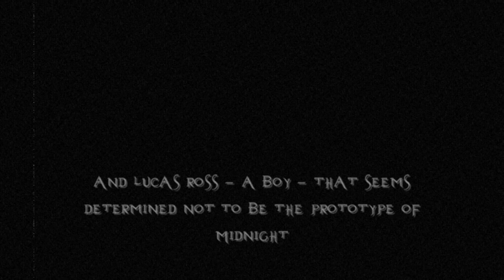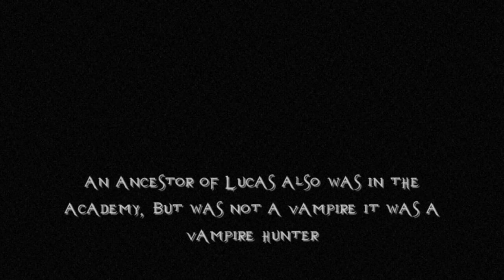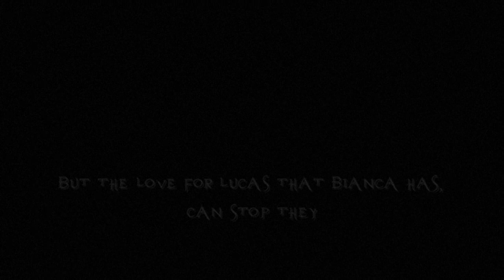Evernight - Claudia Gray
This is a FAN TRAILER. I finished the three books and love it!

Bianca Olivier is a new student to Evernight Academy, a Gothic boarding school with "perfect" but predatory students. She knows she doesn't belong but she can't escape because her parents are now teachers at the school. Bianca believes the best of her parents and trusts them about everything even when her brain tells her not to.

As school progresses, Bianca befriends Lucas, Raquel, a loner like her, and Vic, Lucas' roommate. She develops enemies, like Courtney and Erich, who are what Bianca calls "The Evernight Type". At a party, she befriends a handsome, popular, but friendly guy, Balthazar More.

Balthazar asks her to the Autumn Ball. There, she, Lucas and Balthazar get into an argument, and Balthazar leaves them alone. Outside, under the gazebo, she and Lucas kiss for the first time. Bianca gives in to temptation, bites Lucas and drinks his blood. After she realizes what she did, she screams for help. Upon hearing, Courtney comes out and says "Well it's about time you became a vampire like the rest of us."

When Lucas awakens he is unable to remember the event. Lucas and Bianca declare their love for each other. Lucas eventually discovers Bianca is a vampire, but she is a child of two vampires and he accepts this.

After they have been officially dating for weeks, Bianca mentions that one of Lucas' ancestors went to Evernight, but no humans have ever been accepted to the school before, except a Black Cross member (a group of elite vampire hunters). Her parents and Balthazar realize this and attack, but Lucas holds his own against two vampires and they chase him off campus. Bianca runs off with him, and even though he has been raised to hate all vampires, he still loves Bianca. They meet up with the rest of his team, and the Black Cross think that she is a stolen baby.

Bianca's parents turn up and take her back home because they don't understand. She reluctantly goes with them. A few days later she receives a letter through Vic from Lucas telling her that he will always love her and they will meet again.